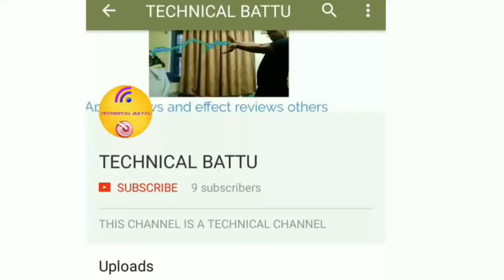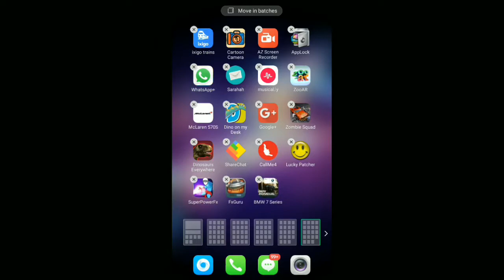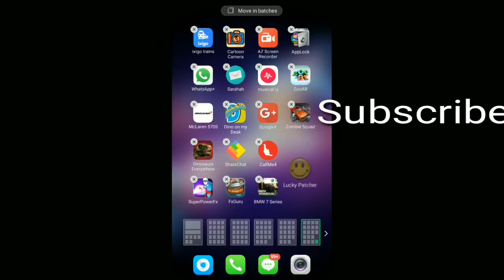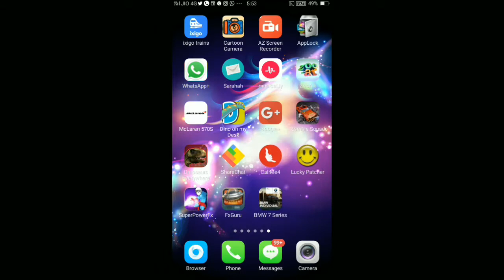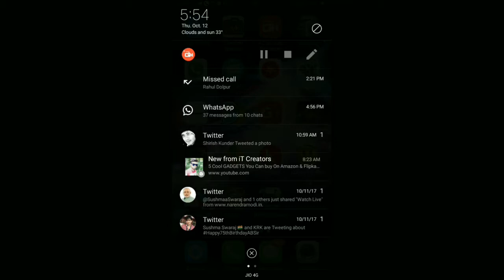SUPERPOWERS WOW!! Maga aa gaya ..let see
Like please yarr